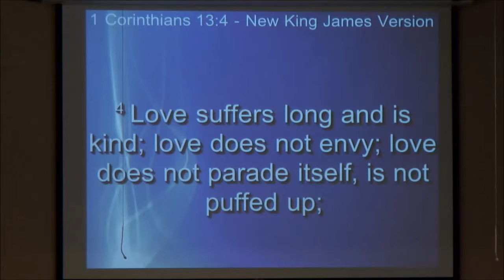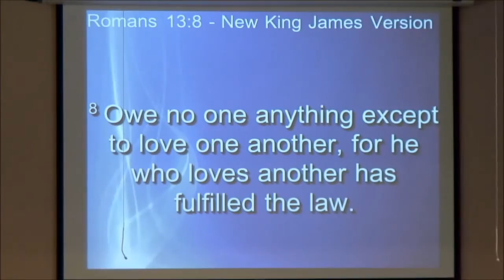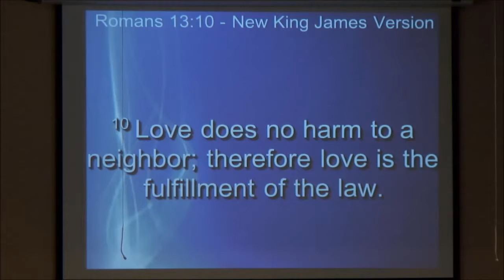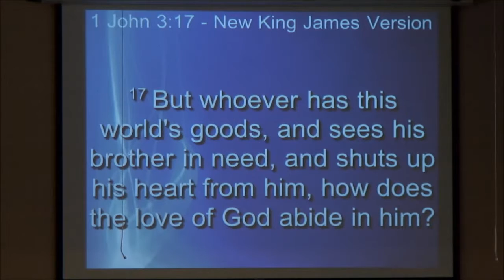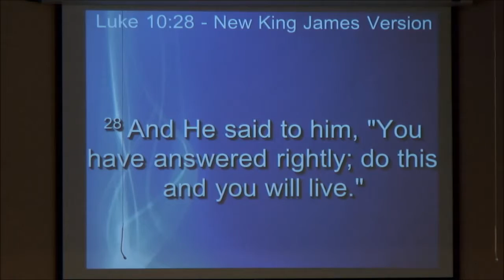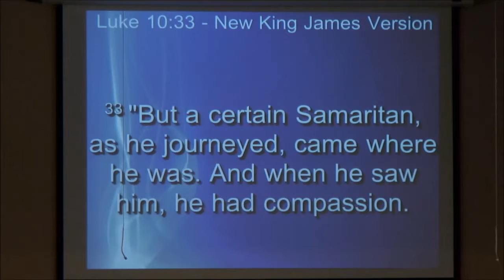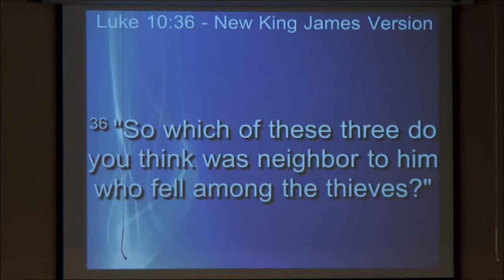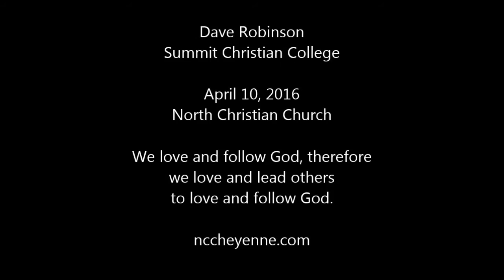Biblical Understanding of Love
Cheyenne, Wyoming

nccheyennecom